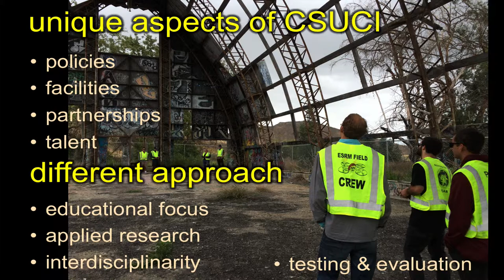ESRM370.2016.01: Intro to Robotics at CSUCI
This is our first welcome/introduction to our ESRM 370 course here at CSU Channel Islands.